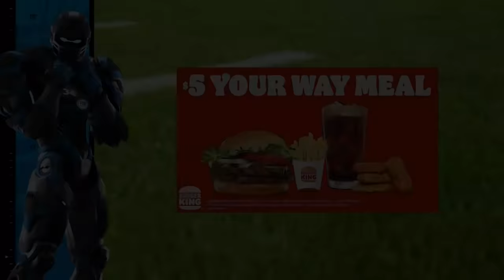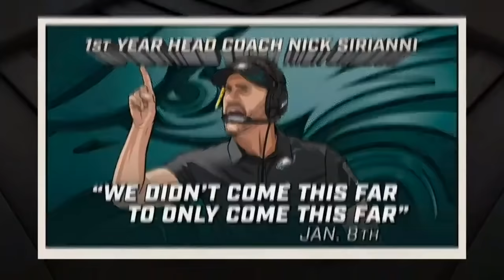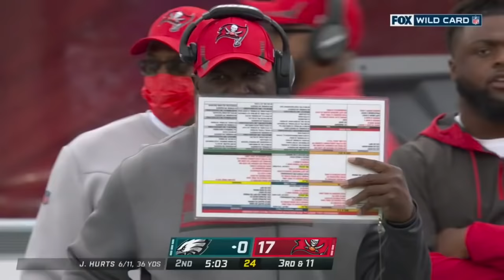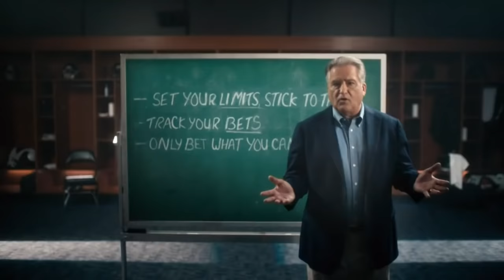(Full Game) NFL 2021-2022 Season - NFC Wild Card: Eagles @ Buccaneers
All properties, music, and production included in this video are fully claimed and copyrighted by the National Football League, CBS, FOX, and NBC.

I'm not doing to provide every single NFL game, so if you would like to see them all, get the NFL Game Pass for full coverage of the season and all the years before.